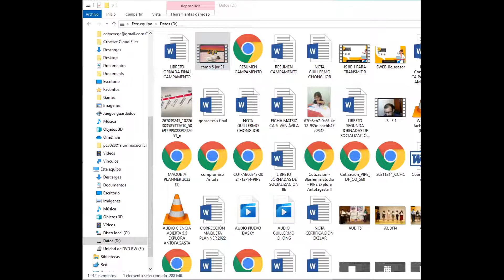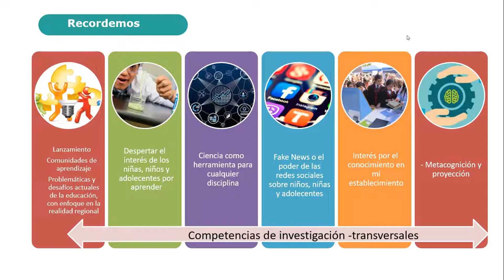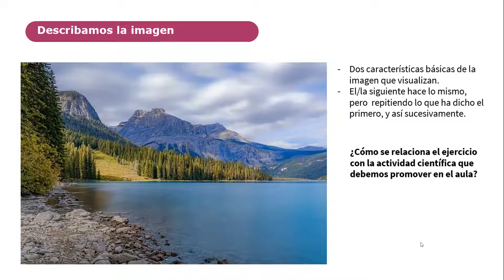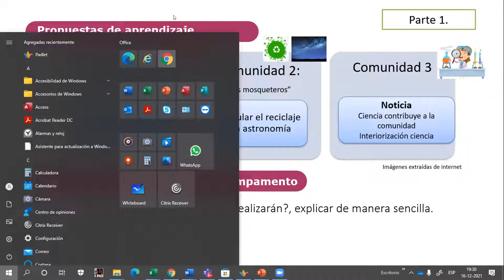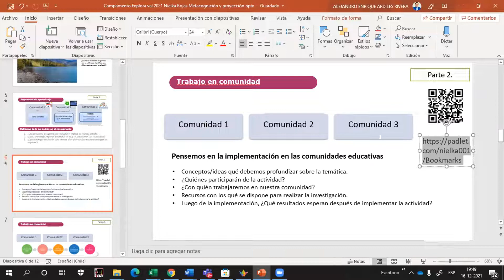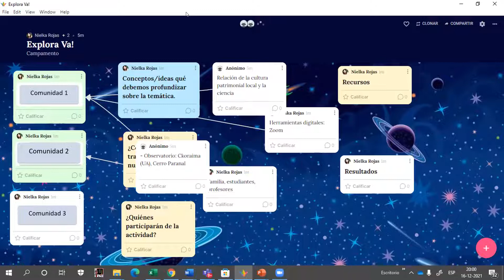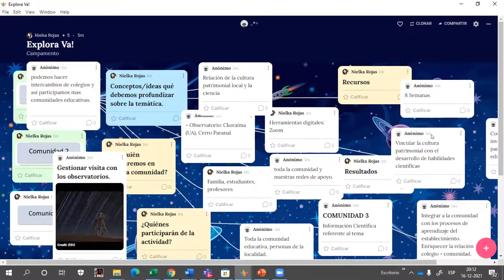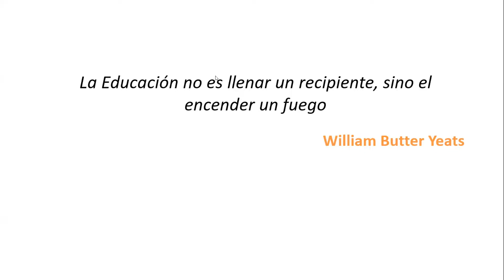Jornada 6 Campamento - Cierre